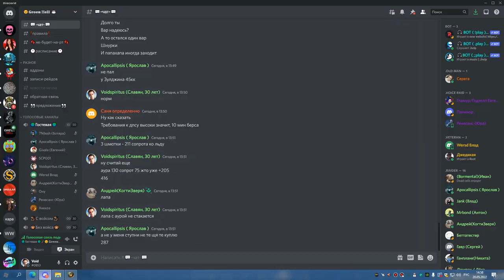1я часть ЦЛК 10 об ХПАЛ до синдры 20 05 22